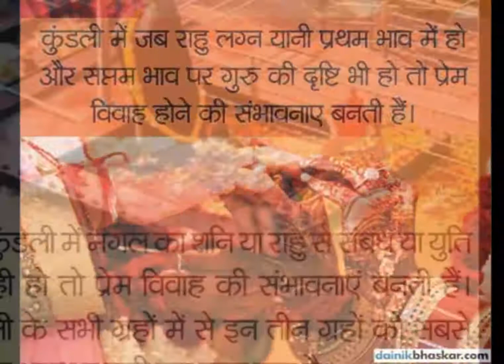ऐसे जान सकते हैं आप भी आपकी लव मैरिज होगी या अरेंज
विवाह को लेकर हर व्यक्ति के मन में कुछ न कुछ प्रश्न जरूर रहते हैं। मेरी लव मैरिज होगी या अरेंज मैरिज, इस बात को लेकर भी सभी के मन में जिज्ञासा बनी रहती है। इस प्रश्न का उत्तर किसी भी व्यक्ति की कुंडली देखकर आसानी से जाना जा सकता है। कोलकाता की एस्ट्रोलॉजर डॉ. दीक्षा राठी के अनुसार, जिन लोगों का प्रेम विवाह होने की संभावनाएं रहती हैं, उनकी जन्म कुंडली में कुछ खास योग बनते हैं। इनमें से कुछ योग इस प्रकार हैं-